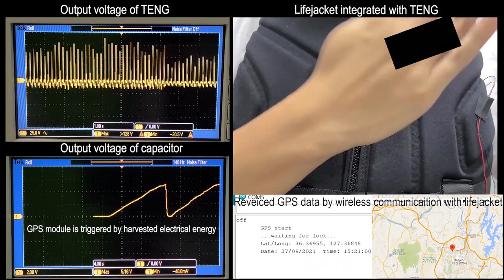All-Recyclable Triboelectric Nanogenerator for Sustainable Ocean Monitoring Systems (S4)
Video S4